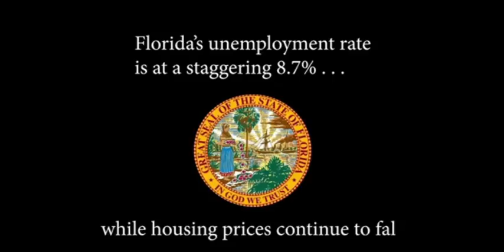Paige Kreegel - Republican for Congress - FL19 - A True American Conservative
Paige Kreegel is Southwest Florida, through and through. His values. His career. His life. He's a family doctor and citrus farmer...the kind of hard working, small business owner that is the backbone of our state and country. Dr. Kreegel is running to represent us in the United States Congress.

A Florida native, Paige Kreegel is serving his fourth term in the Florida House of Representatives. He has chaired the House Energy and Utilities Committees, the House Health Care Services Committee, and has served as vice-chairman of the Appropriations Committee. He's earned a reputation as a straight talker, and a principled conservative who can get things done.

As a State Representative, Dr. Kreegel earned 100% ratings from the National Rifle Association and Florida Right to Life. At the same time he was focused on ways to turn around Florida's economy and create new jobs. He's been a leader on law enforcement issues and has been endorsed by Lee County Sherriff Mike Scott.

In Congress, Paige Kreegel's experience as a health care professional will be invaluable in reforming our nation's health care system. A graduate from New York Medical College, Paige is Board Certified in Emergency Medicine. He is a former emergency room doctor and has been an Associate Professor of Medicine at the University of South Florida School of Medicine and the Nova Southeastern School of Medicine.

Over a medical career spanning three decades, he has worked as Medical Director and Flight Physician on hundreds of domestic and international flights bringing injured soldiers and citizens back home. From 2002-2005, he was the team physician for the Charlotte County Sheriff's SWAT team.

Paige and his wife, Erika, live on their southwest Florida citrus grove with daughters Savannah, Olivia and son, Christian. When he's not at at his medical practice or fighting for reform in the state legislature, you can find him with his boots on, in his truck, working to grow the citrus crops our state is so well known for.

Paid for by Kreegel for Congress.